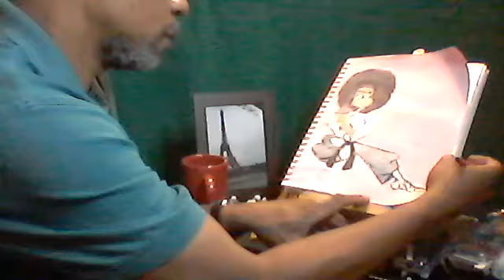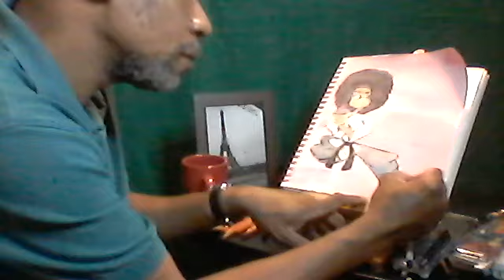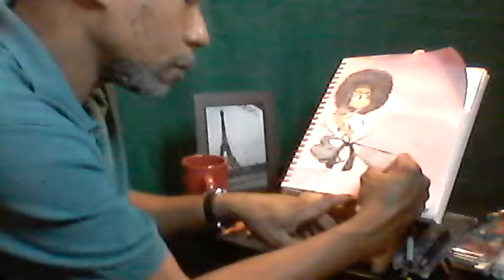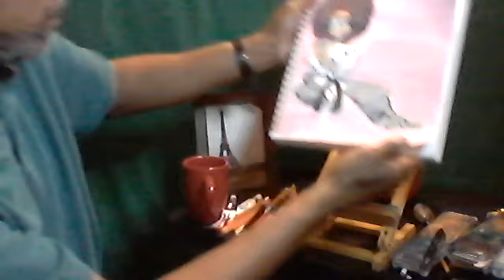"gold medal dreams midnight 2 M080921"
WIP 2